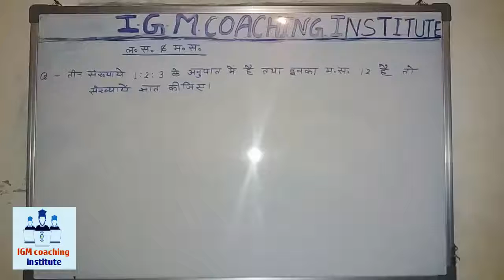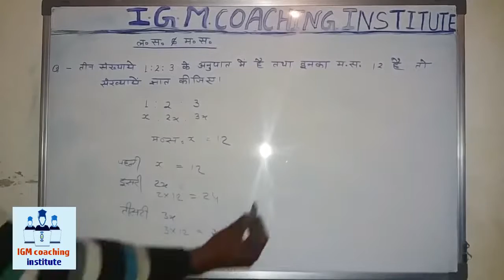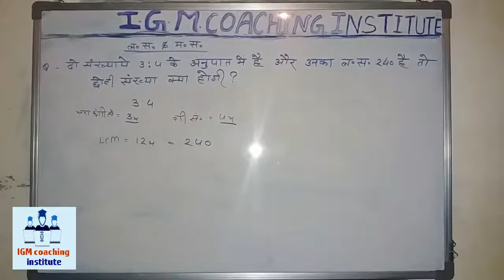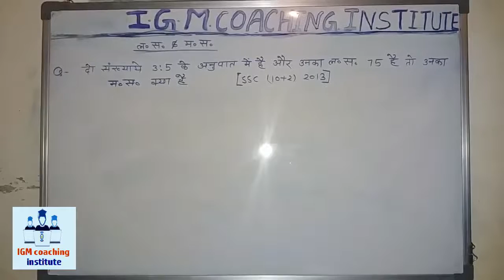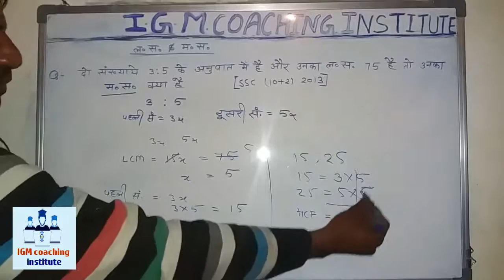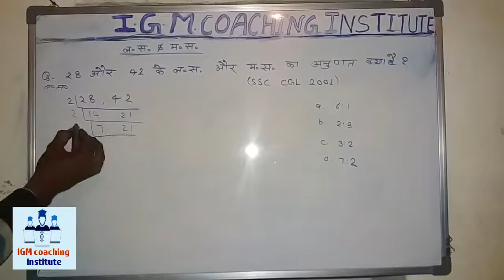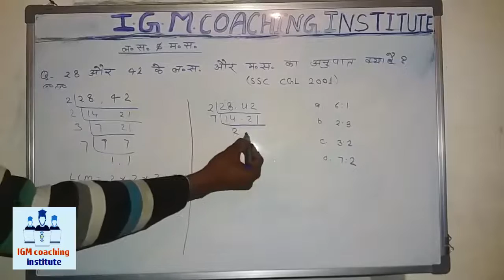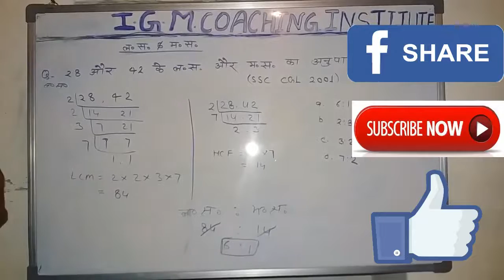Q4 MATH|| अनुपात पर आधारित प्रश्न (LCM HCF test series-4|| SSC CGL,DEO,SBI,Bank ,RRB,etc)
T MATH|| अनुपात पर आधारित प्रश्न (LCM HCF test series-4|| SSC CGL,DEO,SBI,Bank ,RRB,etc)